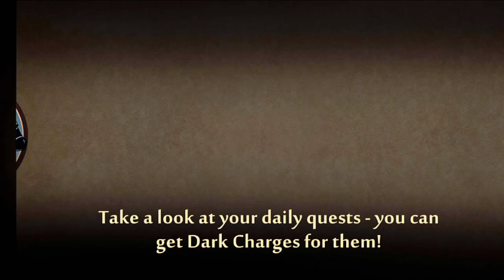A Critical Hit To Lynx Shadow Vs Lynx And His Bodyguards | Shadow Fight 2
Your Queries ✨

1. Shadow Vs Lynx And His Bodyguards
2. shadow fight 2
3. Lynx And His Bodyguards

Today we are going to play SHADOW FIGHT 2.